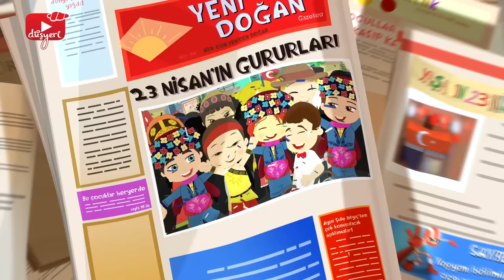RGG Ayas - 23 Nisan Çocuk Bayramı - Çizgi Film | Düşyeri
23 Nisan Çocuk Bayramı'nda, Türkiye'ye gelen çocuklardan biri olan Çank, Ayas'lara misafir olur. Dünyanın her yerinden gelen çocuklar, kutlamalarda gösteri yapmaktadır. Bayram Ali Öğretmen, İstanbul bölge kutlamalarında, okulu kimin temsil edeceğiyle ilgili  bir yarışma düzenler. Ayas ve Cemal birinci gelebilmek ve okulu temsil edebilmek için kıyasıya bir yarışa girerler. Acaba bu elemeyi kim kazanacak? Ayrıca Çank ve dünyadanın heryerinden gelen misafir arkadaşlarının Ayas'a harika bir süprizi var. Acaba ne?
Sizde bu eğlenceli bölümü izlerken 23 Nisan Çocuk Bayramı hakkında da bilgi sahibi olacaksınız.
Tıpkı Pepee bölümlerinde olduğu gibi, eğlenerek öğreneceğiniz bir bölüm sizlerle.. Şimdiden iyi seyirler..